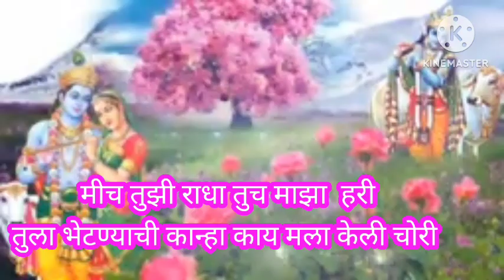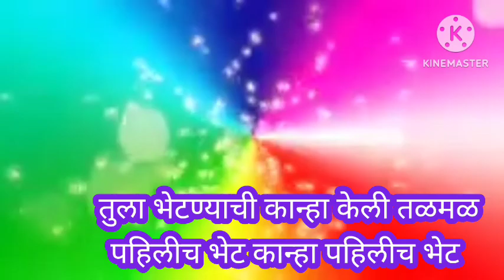ऐकून तर बघा गवळण तुला भेटण्याची कान्हा केली तळमळ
कान्हा कृष्ण राधा कृष्ण हरी लल्ला गोविंदा बासुरी वाला देवकीनंदन वासुदेव नंदन गोपाळ गिरीधारी @anandigav-shaharvlog